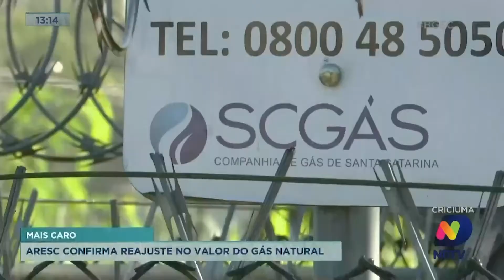Gás natural terá mais um aumento em Santa Catarina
A Agência de Regulação de Serviços Públicos de Santa Catarina (Aresc) publicou nesta segunda-feira (28), no Diário Oficial do Estado de Santa Catarina, uma resolução que autoriza o reajuste das tarifas de Gás Natural canalizados que são aplicadas pela SCGÁS ao mercado, com entrada de vigor imediata.